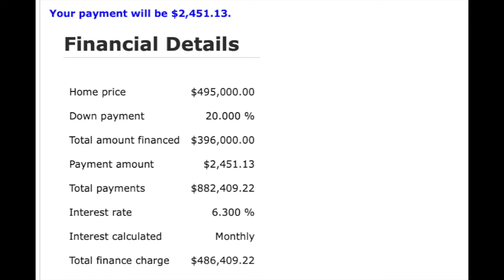2100 woodland dr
Pine Mountain Club, House for sale.